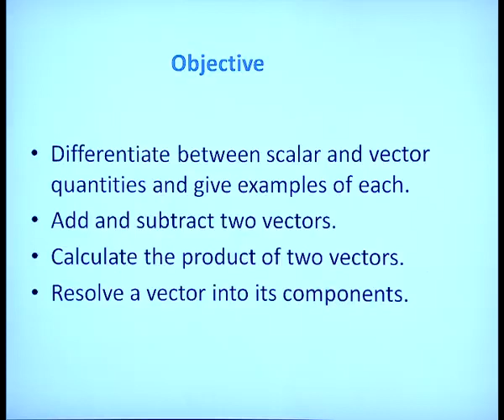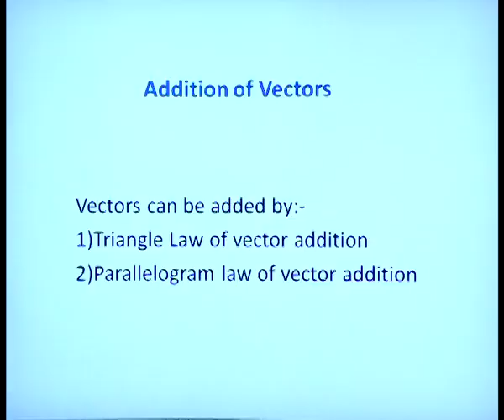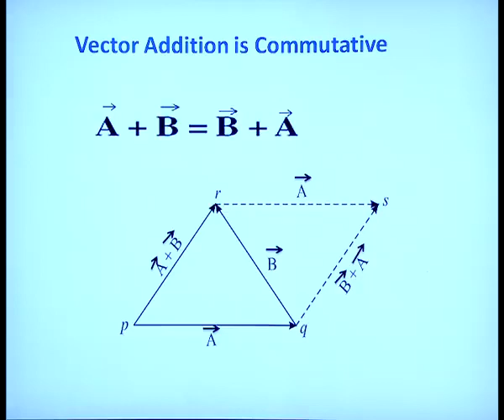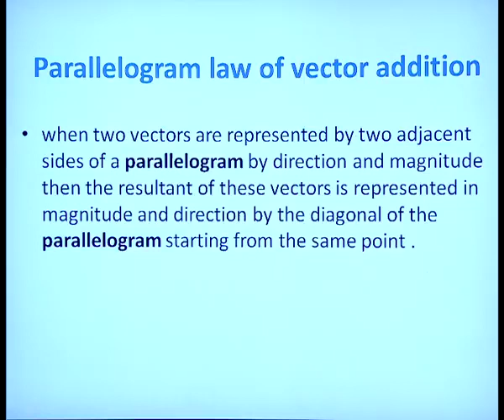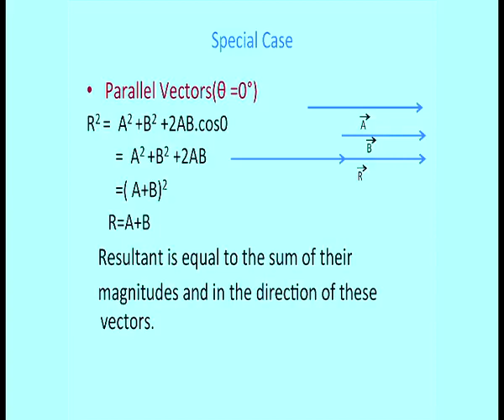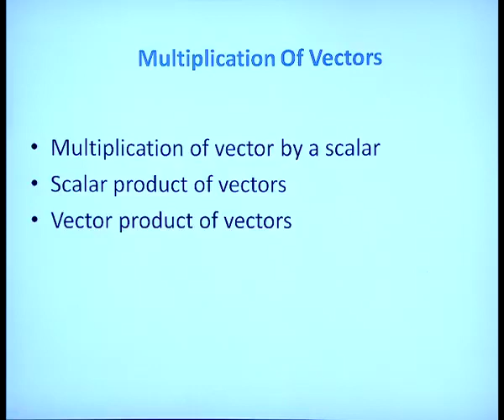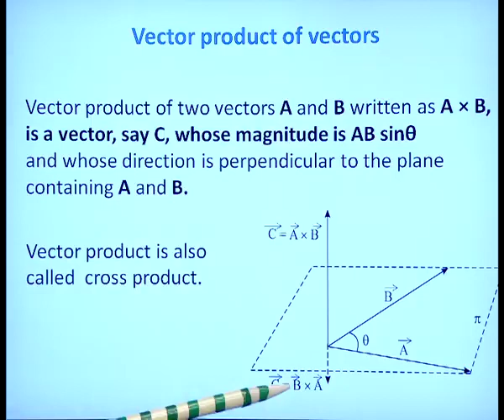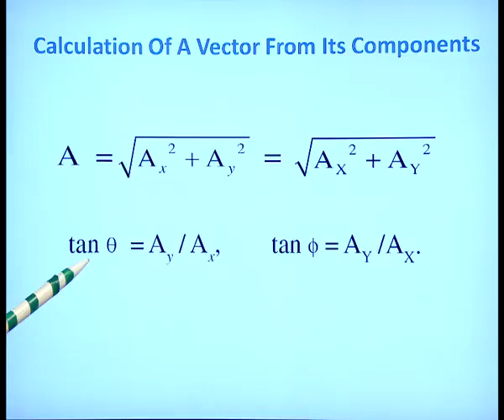Scalars and Vectors Sr. Secondary 312